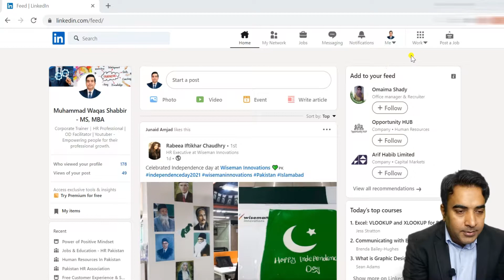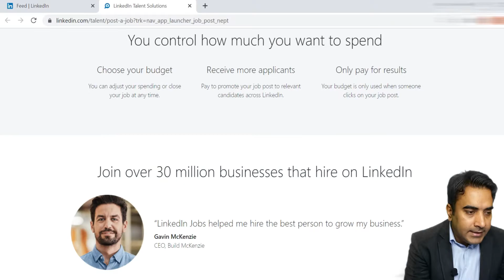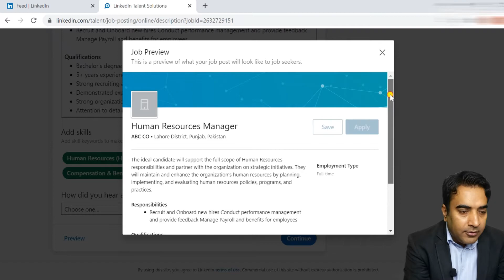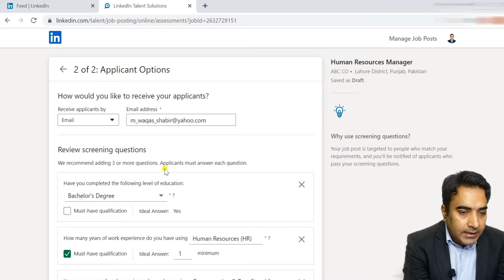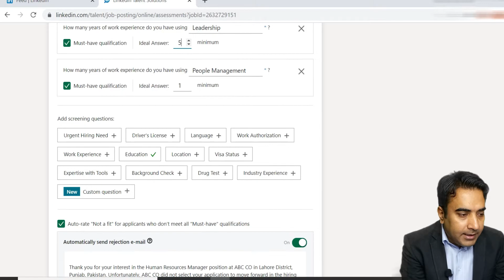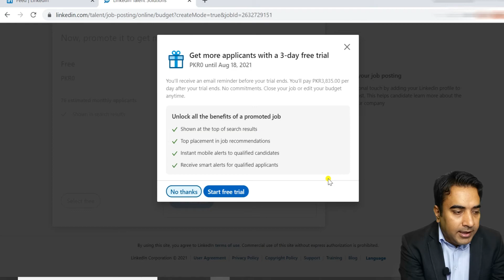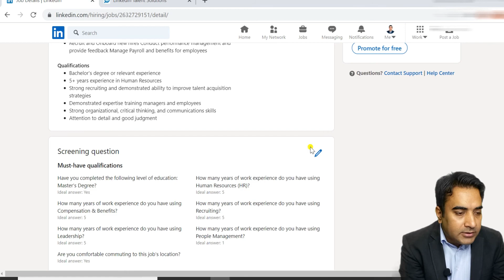How to Post a Job on LinkedIn? | LinkedIn Free Job Posting | LinkedIn Kya Hai | Waqas Shabbir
How to Post a Job on LinkedIn? | LinkedIn Free Job Posting is one of the highly asked query by professionals. This video contains the complete guide with live demo of job posting on Linkedin. You may also have some other linkedin related useful videos on mentioned links.